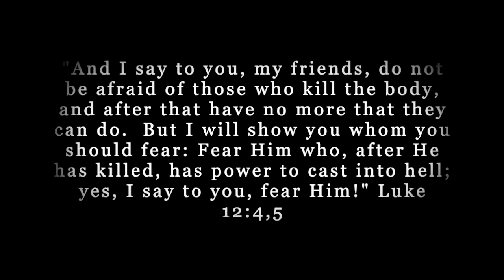Rev. Dr. Mark J. Larson Sermon - The Devil and His Children (11)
Peace Reformed Church
The Devil and His Children (11) - February 16, 2020
Rev. 20:1-3, 7-10 and Rev. 20:11-15
This is the eleventh in a series of biblical expositions on the fallen angel referred to in Scripture with the Greek term diabolos.  This study is unusually solemn due to the teaching found in the New Testament that “the sons of disobedience” will actually join the devil in his final abode, the place referred to by Jesus as Gehenna.  The believer though has nothing to fear knowing that his or her name is written in the Book of Life indicating that eternal life is our inheritance.